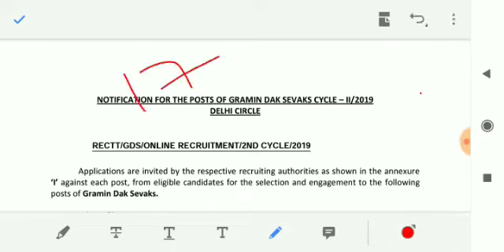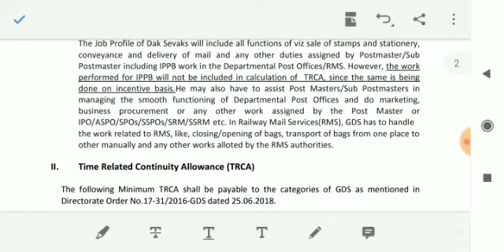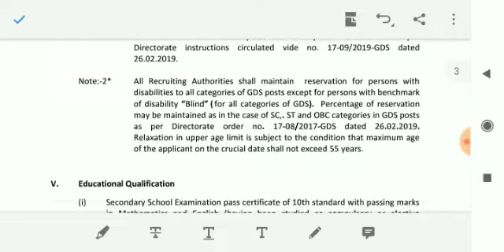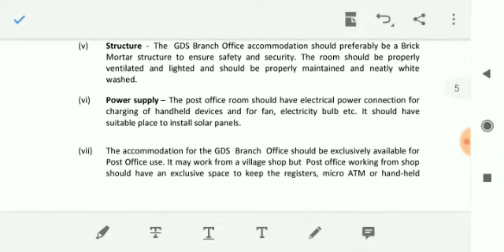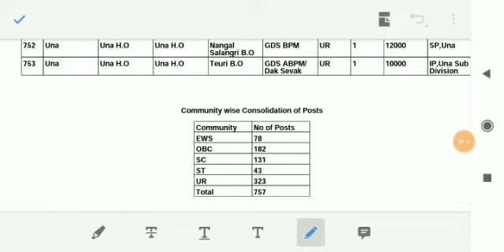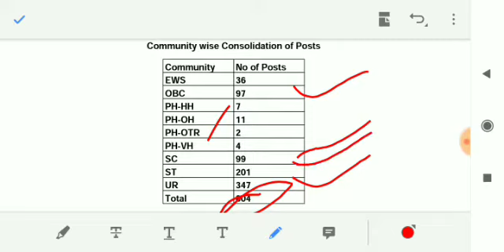Indian post Office में सीधी भर्ती 1700+ Post...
# ग्रामीण डाक सेवक भर्ती